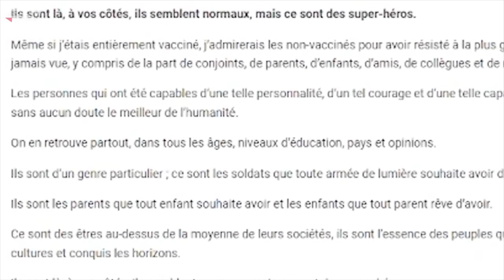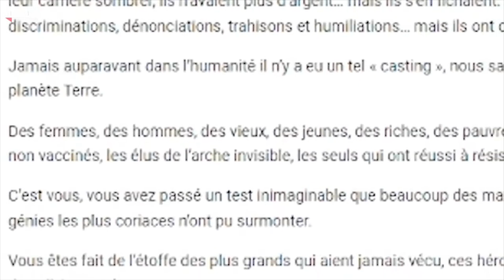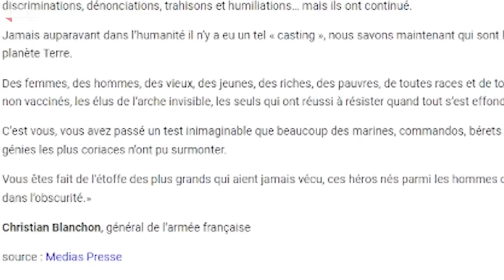ELOGIO AI NON VACCINATI - Il generale francese Christian Blanchon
La lettera di elogio ai non vaccinati scritta dal generale francese Christian Blanchon.